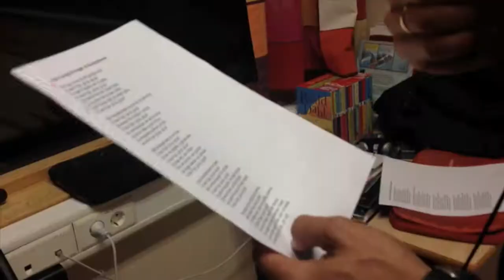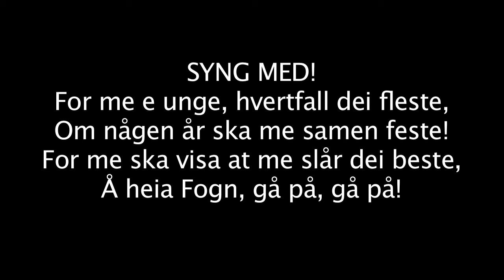Musikkvideo - Heia Fogn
Den gamle Fogn IL songen har blitt pussa opp i høve 40-årsmarkeringa for klubben frå tomatøya!